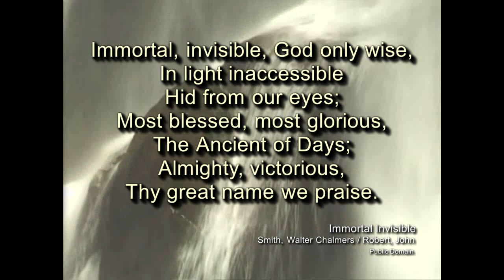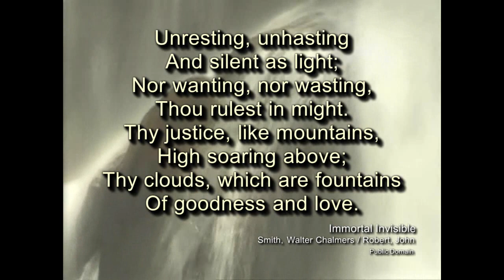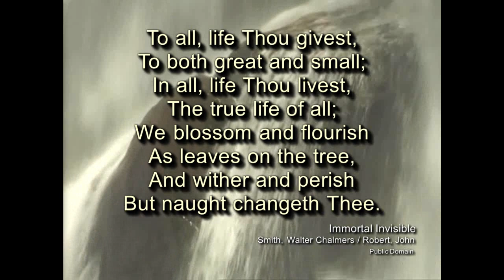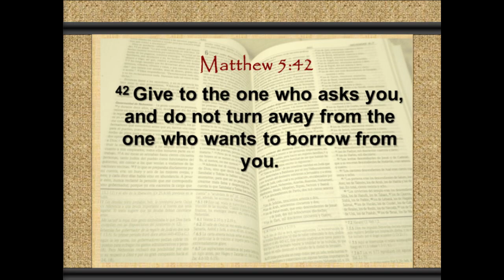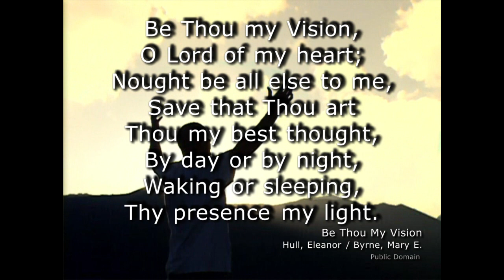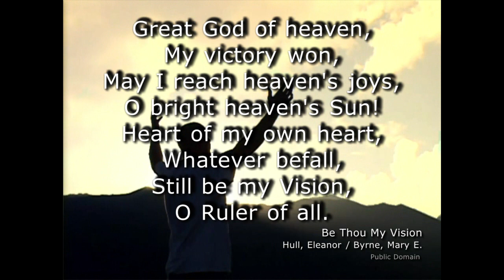Turn the Other Cheek